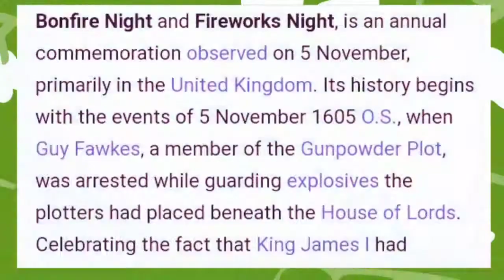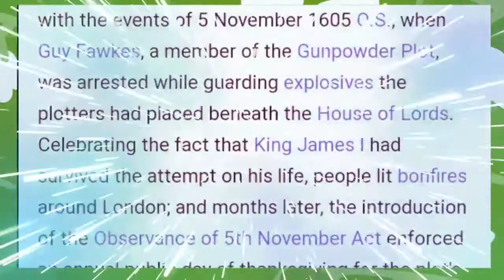"Guy Fawkes Night "A Night of Bonfire & Fireworks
Bonfire  and Fireworks Night  celebrated every First week of the Month Of November,here in United Kingdom.